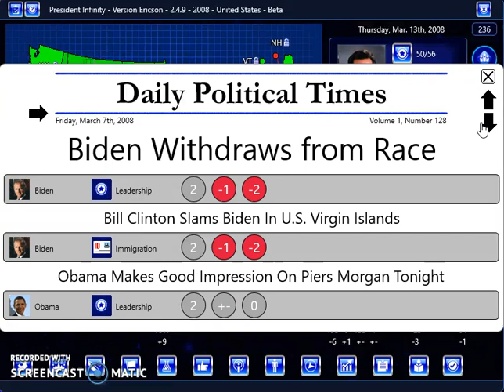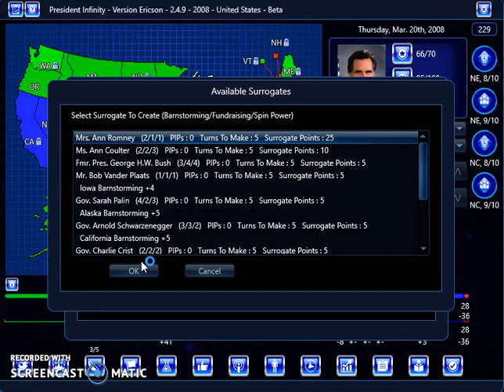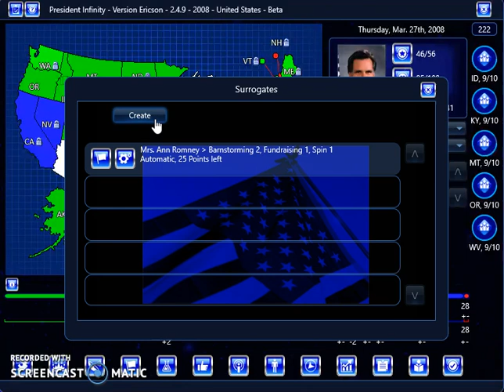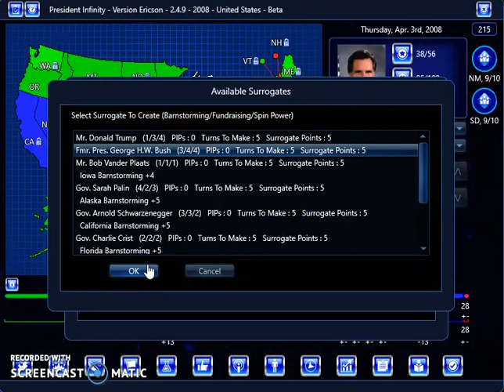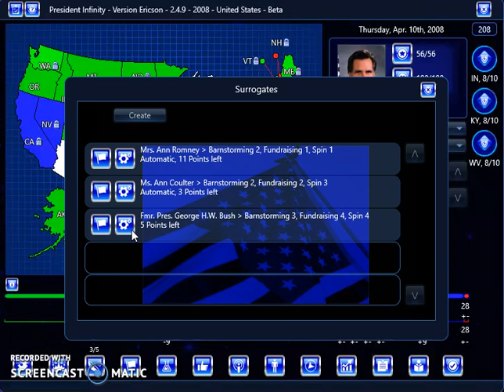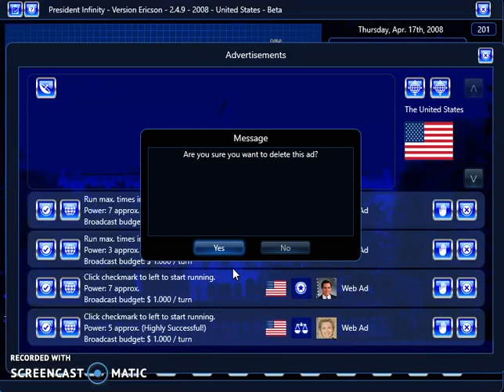President Infinity 2008 - Mitt Romney (Part 5)